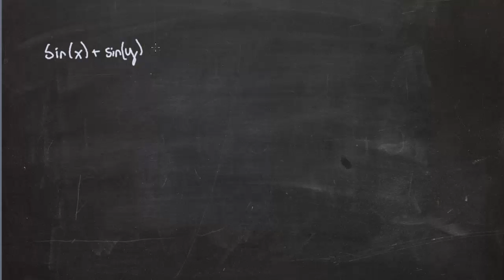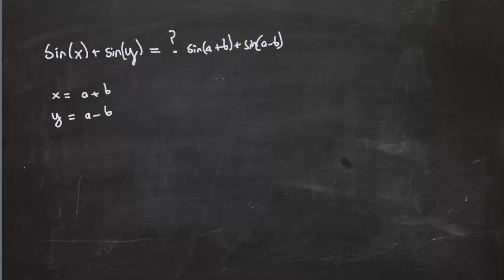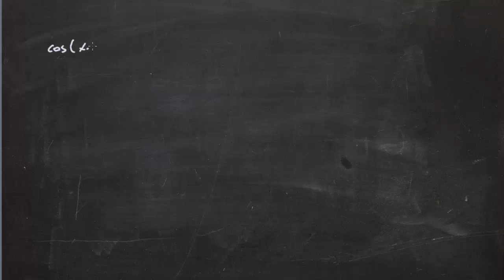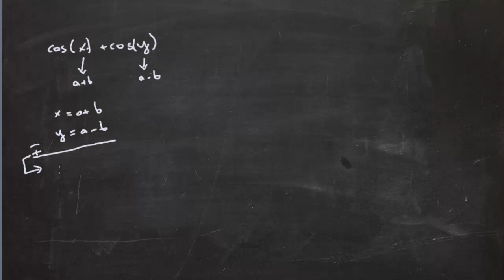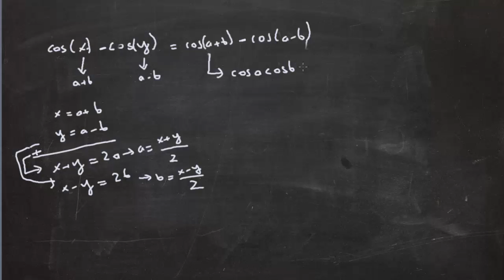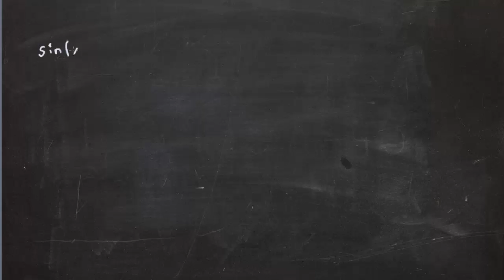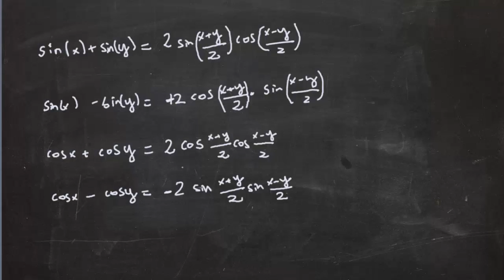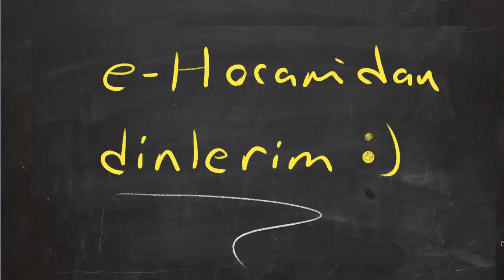Trigonometride Dönüşüm Formülleri Ve Çıkarımları e-Hocam'dan dinlerim:)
Bu videoda trigonometrideki dönüşüm formüllerinin çıkarımını yapıyoruz.